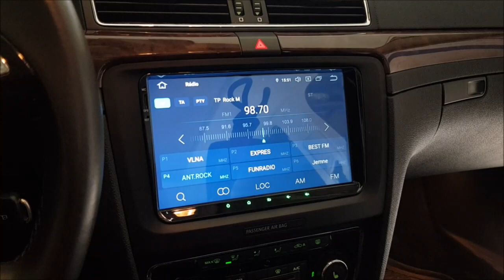ANDROID 9˝ ŠKODA Superb 2 TomiMax ANDROID Multimedia Player